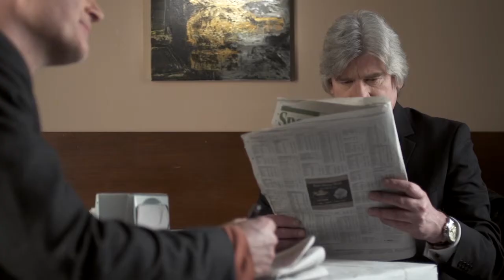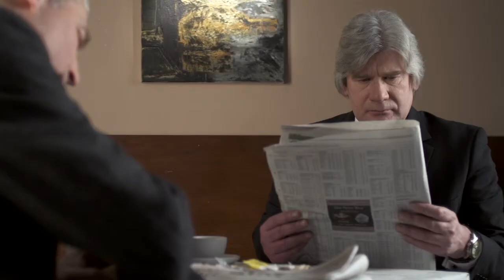Jiahao Wang Edit Project #2